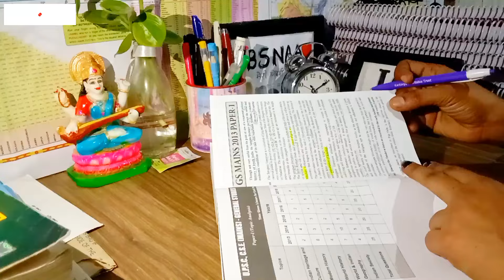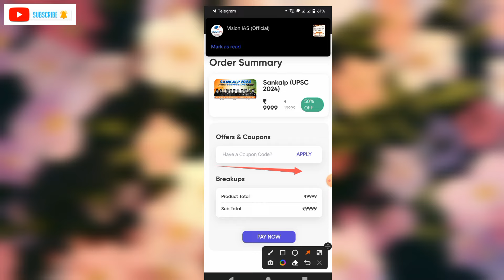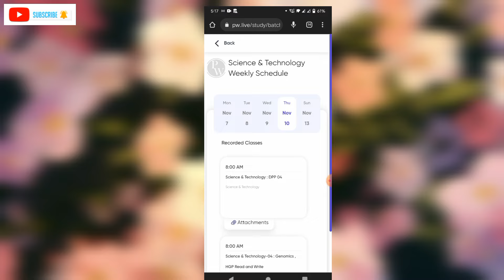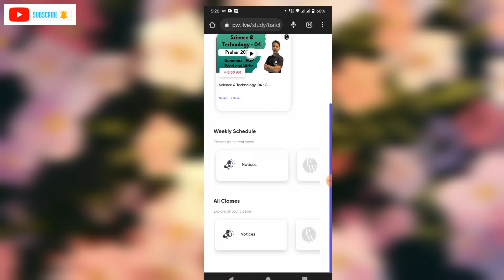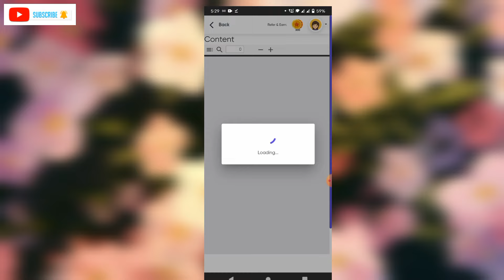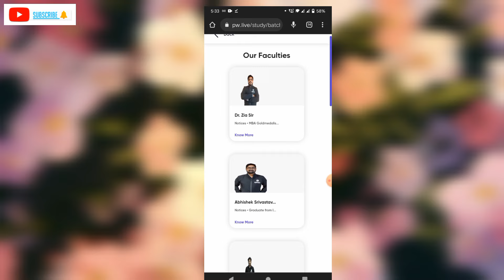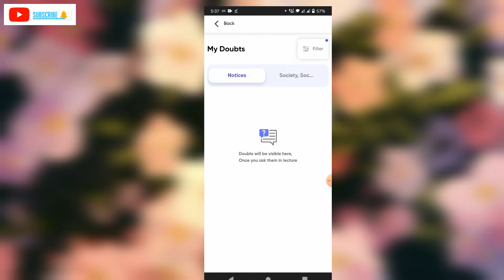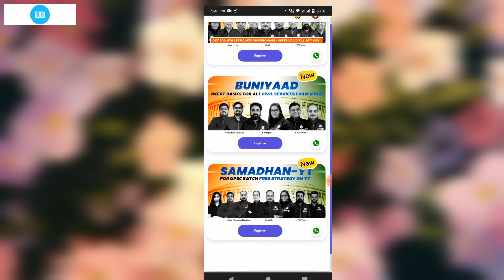Upsc wallah review। upsc wallah।upsc wallah prahar batch। ias prahar batch physics wallah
Referal code👉 ( 8454XIKK) to get extra 250/500 Rs Discount

Hope you all are doing well in your preparation journey😊😊
keep hustling in this beautifull journey🎯👏🙌🎓🔥💫✨✨

Hey there🙋
 I'm back with yet another video , i hope you guys like this video and support me for more videos and CSE preparation.
this is my daily routine but sometimes i fail to follow this.
but it's okay "ऐसे बड़े बड़े exam की लंबी लंबी preparation journey में ऐसी छोटी छोटी गलतियां हो ही जाती हैं ☺️✌️😛😜

I'll see you soon Guys in the next video , until then ("अपना और अपनों का ख्याल रखें ") stay safe ❤️🙏